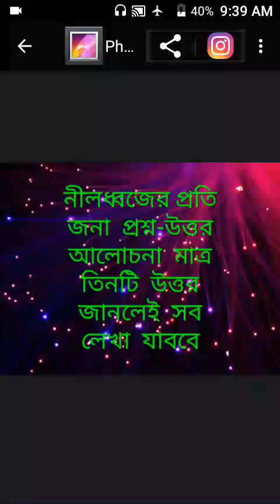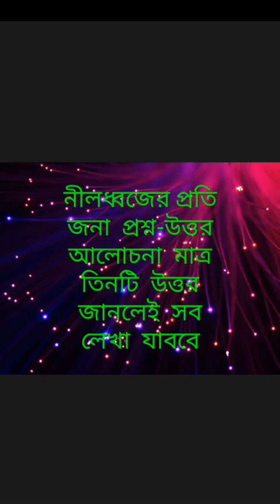নীলধ্বজের প্রতি জনা কাব‍্যাংশে উল্লিখিত জনা চরিত্র টি আলোচনা করো#(একাদশ শ্রেণি -বাংলা)